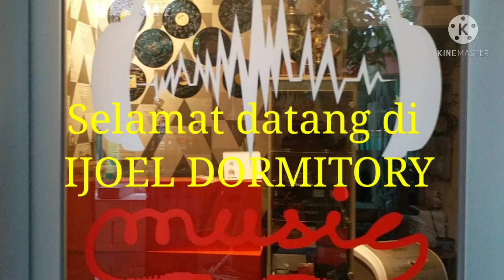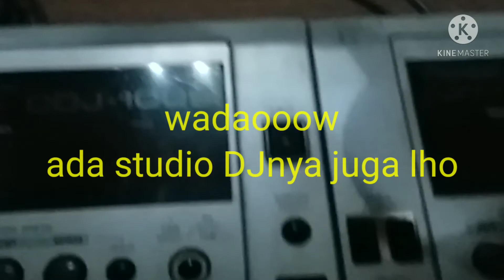KOSAN KABIN KAPSUL GBA BANDUNG (IJOEL DORMITORY)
Kosan Kabin Kapsul
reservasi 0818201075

10 mnt ke Univ Telkom
12 mnt ke Podomoro/TransMart Bubat

Harga kosan per tiga bulan
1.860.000 KM luar + kipas angin
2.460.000 KM dalam + kipas angin
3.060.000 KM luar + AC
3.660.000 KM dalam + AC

fasilitas wifi
kitchenette
CCTV
free laundry 10Kg/bln
sudah tmsuk listrik dan air
Blm tmsk sampah+keamanan 20K/bln

- Kosan hanya bagi penyewa
- Tamu menginap dikenakan biaya 50K/malam